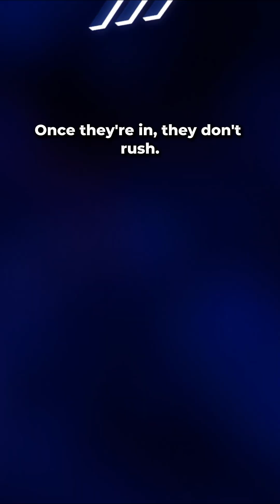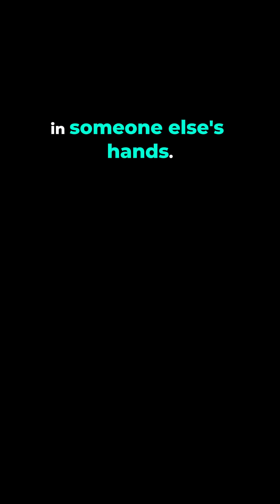Your PC Might Be Remotely Controlled Right Now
Security teams warn that remote-access malware often installs silently through cracked software, fake updates, or “free” tools. Once inside, attackers sell and reuse that access, watching activity and moving through email, gaming, crypto, and work systems without triggering alerts. Most victims never notice until real damage is done. If you’ve installed shady software, assume the device is compromised and act immediately.
SEO keywords used naturally: remote access malware, hacked computer warning, cracked software risk, backdoor malware, cybersecurity alert